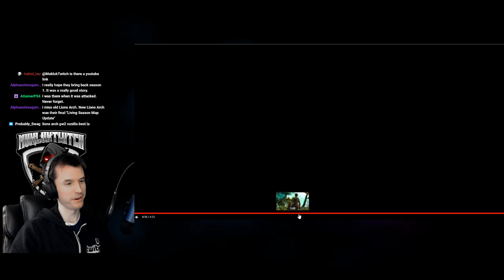Mukluk Reacts: GW2 Story Recap Cinematic (fan made)